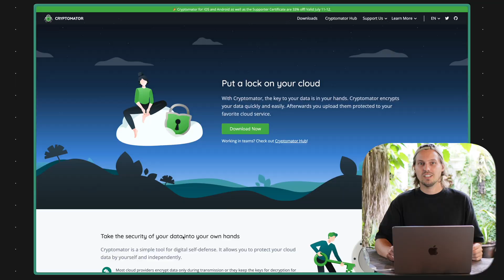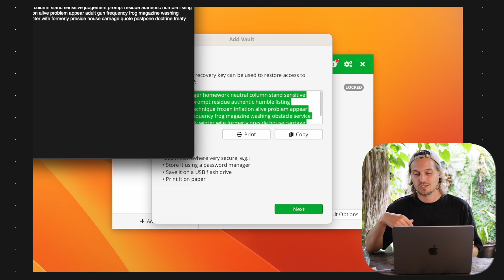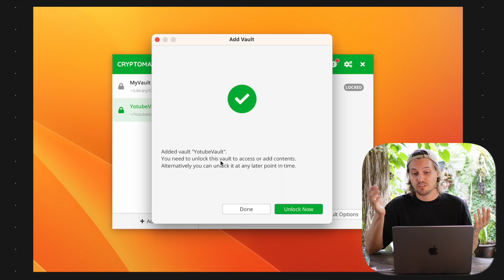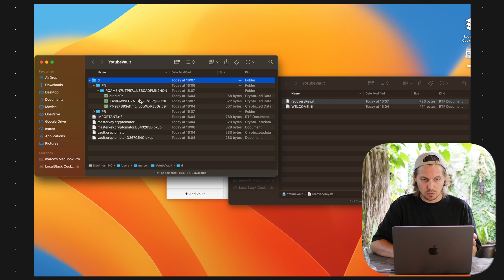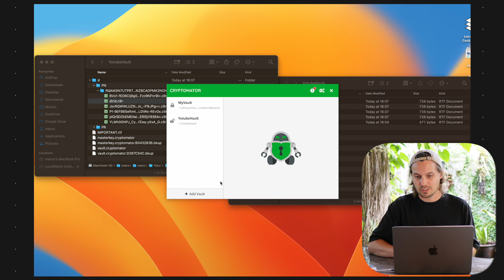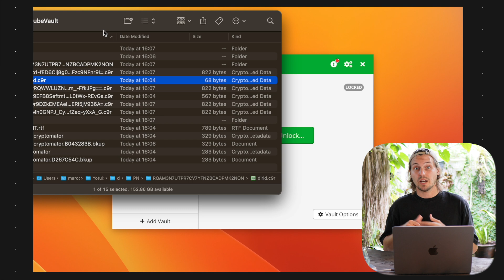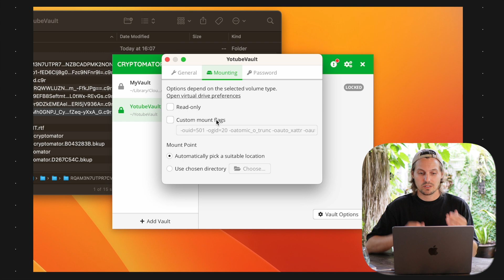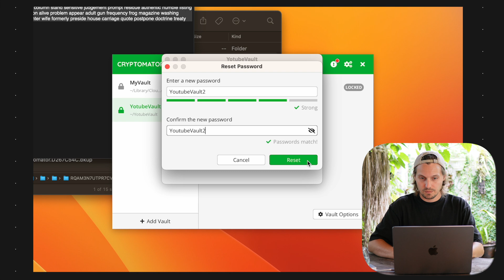DO NOT GET YOUR DATA LEAKED | Cryptomator | Cloud encryption for everyone! Secure private files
In this video we go check out the open source tool Cryptomator.
It enables you to encrypt your private files into a vault and make them unreadable for the public.
You can then sync this data into any public cloud and be sure that if a data leak is happening, that your data cannot be accessed.
I'll guide you through the process of creating a vault and how you can change the password, recover it if you loose your password and general settings.

00:00 - 00:35 Intro
00:36 - 01:15 What is Cryptomator?
01:16 - 04:14 Creating a Vault
04:15 - 06:50 Unencrypted vs. encrypted data
06:51 - 09:12 Options of Cryptomator
09:13 - 11:20 Recovering from a password loss
11:21 - 11:55 Outro